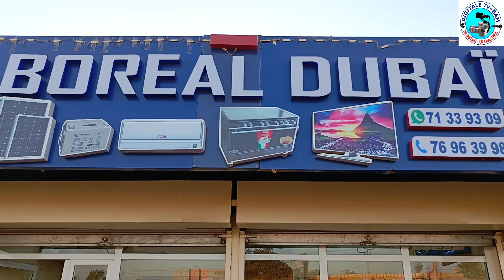Message du nouvel an du délégué du marché de Kongoussi